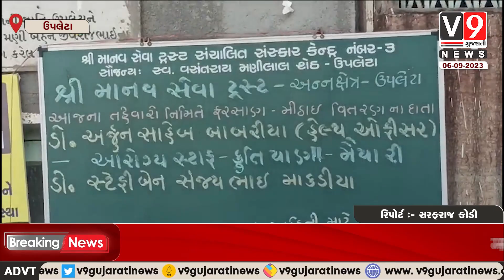ઉપલેટા શ્રી માનવ સેવા ટ્રસ્ટ દ્વારા તહેવારો નિમિતે સ્લમ વિસ્તારના બાળકોને નાસ્તાની કV9 Gujarati News